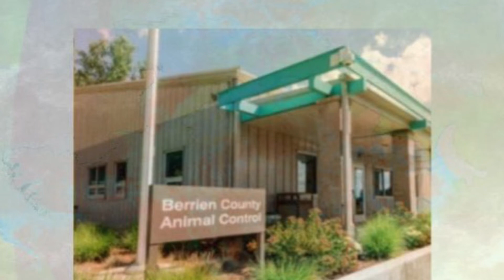Jake & Zoe A Story Of Hope & Love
Chesapeake Bay Retriever Relief & Rescue Adoption Success